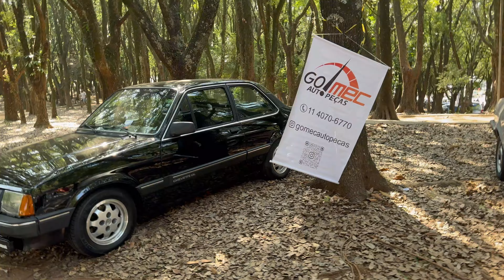EXPOSIÇÃO DE CARROS ANTIGOS SCS